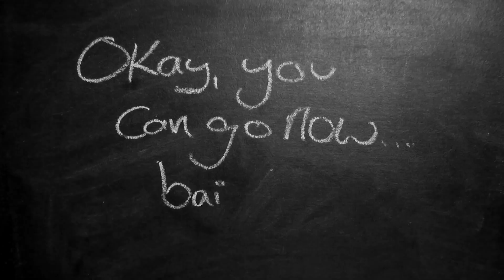NaNoWriMo Vlog 2021 // Week 1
RIP my tea (2021–2021)

Book: The Merlin Tarot by R. J. Stewart